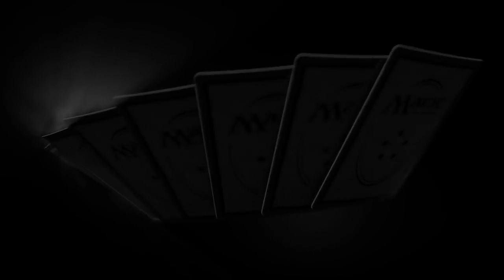War of the Spark - Unofficial Trailer - Magic: the Gathering Fan Made Trailer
This is a fan made trailer for the War of the Spark Magic Set. Hope everyone enjoys it.

Song - ”Tomorrow Never Dies” - Sheryl Crow